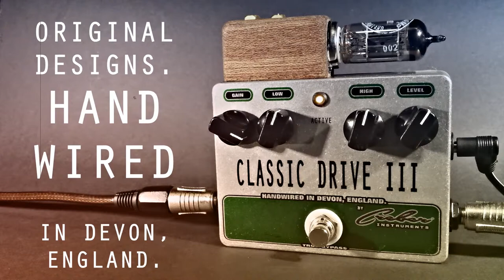CLASSIC DRIVE III - AUTHENTIC TUBE OVERDRIVE - Handwired Original Design By Creber Instruments.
This is a basic product demonstration video, created using minimal recording equipment and editing/production techniques, to maintain a raw and honest representation of the function and character of this product. This demonstration uses a Fender Stratocaster, a VOX AC10 (Set to 'clean'/no amp overdrive). Camera audio only.